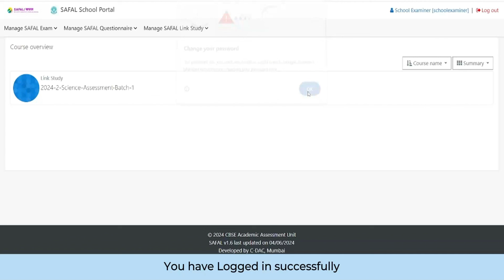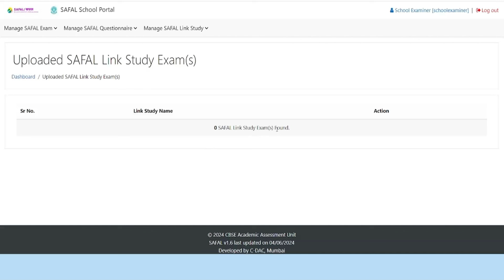Link Study - Step 3 End Exam